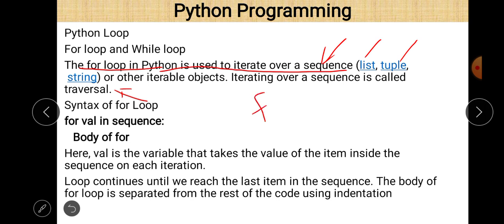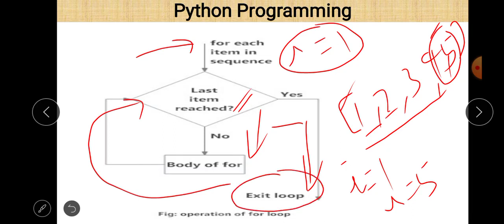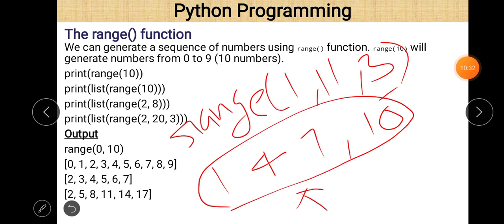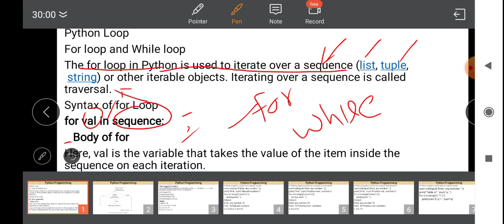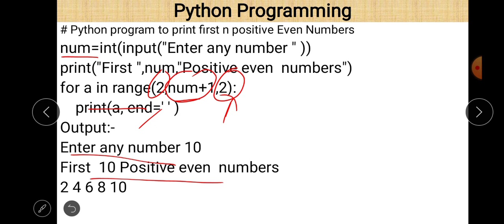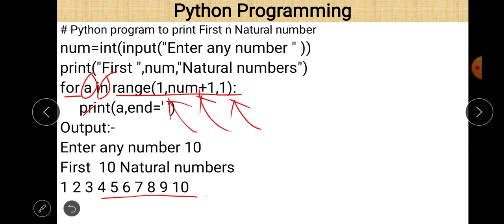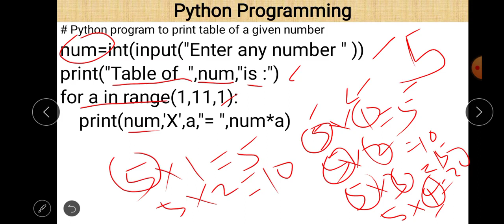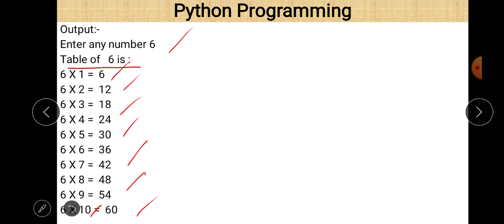Class X Computer Application 20 12 2021 By Mr Praveen Singh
Class X Computer Application 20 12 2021 By Mr  Praveen Singh Ch- Python Programming Loop